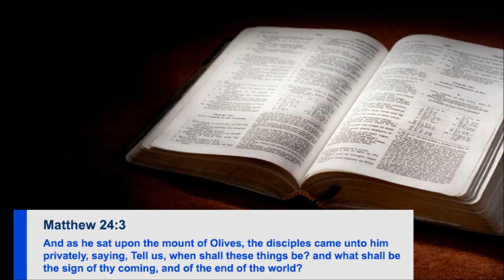Breaking Prophecy News; The Period of the Tribulation, Part 1 (The Prophet Daniel's Report #121)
Signs of His Coming: European nations propose a closer fiscal union at the G20 | Iran says it is planning war games with Syria, Russia, and China | Palestine is developing a plan to bring thousands of Muslims to the Dome of the Rock

Prophecy Bootcamp: Our topic for today is titled "The Period of the Tribulation (Part 1)" from John MacArthur's book "The Second Coming of the Lord Jesus Christ."

Action Point: God wants us to have the right spiritual attitude toward the world as it crumbles around us in these last days. In light of that, please listen to what Dr. David Jeremiah writes in his book titled "I Never Thought I'd See the Day" about the mentality that Christians should have.